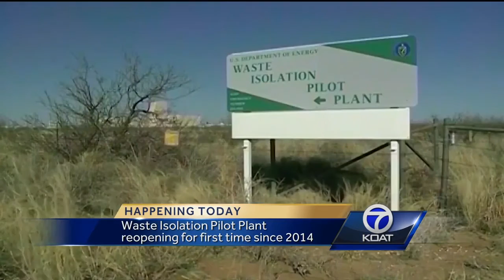VIDEO: Celebration for WIPP reopening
Today the U.S. Energy Secretary along with other lawmakers will be down in Carlsbad to celebrate the reopening of WIPP.